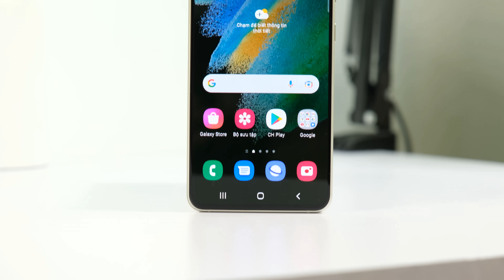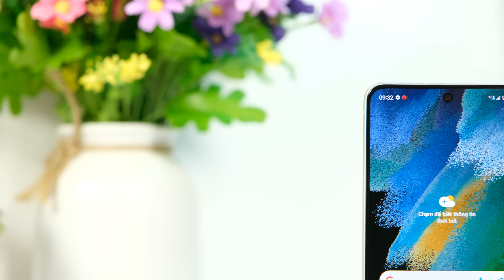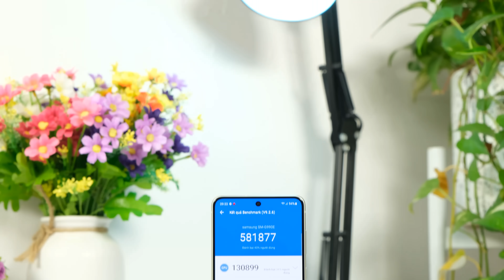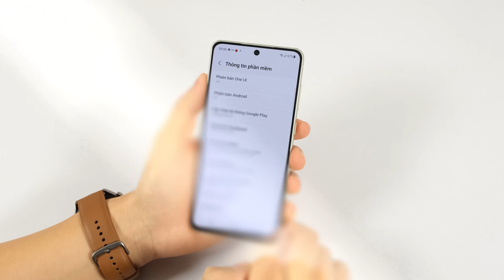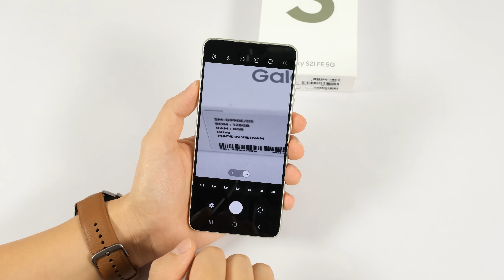Mở hộp Galaxy S21 FE : Bất ngờ với mức giá QUÁ TỐT !